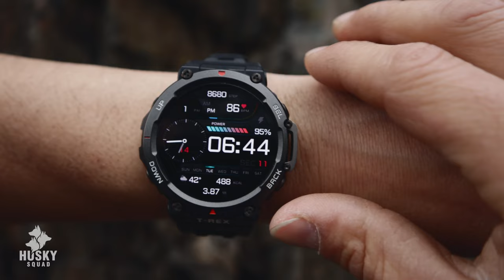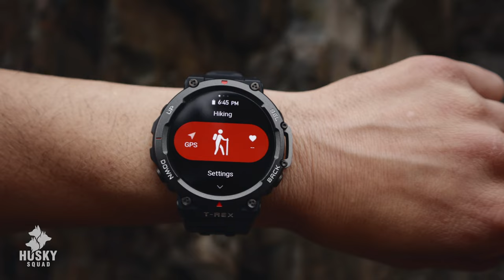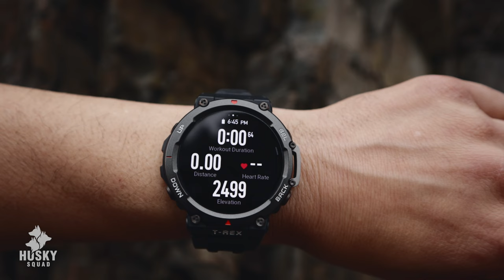The MONTANA No One Sees | A Husky Squad Adventure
We partnered up with Amazfit for this incredible adventure in the remote Montana Wilderness to test the brand new Amazfit T-Rex 2, rugged GPS Smart Watch.

We hope this video inspires you to ChallengeYourself to new adventures in the great outdoors, and bring your beloved dog with you. There’s nothing more bonding than getting naturetherapy together!

We camped out at the edge of the wilderness and spent many days hiking with our dogs in the most rugged and stunning mountains in Montana, and we can’t wait to go back!

With a battery that lasts 24 days, an extremely reliable GPS tracker, and military grade toughness, the Amazfit T-Rex 2 gives us sense of security and peace of mind when exploring rough environments with the Husky Squad.

After many miles each day, we huddled around the campfire to enjoy tasty meats with the Husky Squad, then cuddled up in our tent to get a good night sleep to recharge for our next adventure in the mountains. We LOVE hiking with our huskies!

Sending love 🐾

♥️ LEARN HOW TO FEED YOUR DOG RAW, SIGN UP TO KIBBLE TO RAW
♥️♥️♥️ BINGE WATCH HUSKY SQUAD ♥️♥️♥️

🐺🐺🐺 NEW TO HUSKY SQUAD? THIS PLAYLIST IS FOR YOU!